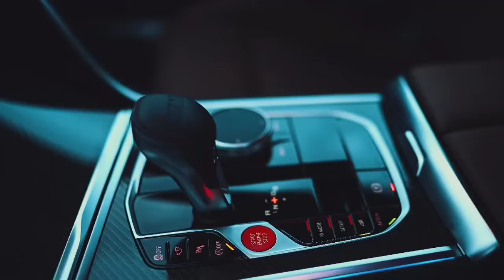ProBeats & Namik - Baglaniram (Remix)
Namik Qaraçuxurlu - Bağlaniram ( Yeni Remix Pro Beats)
Vokal : Namik Qaracuxurlu
Remix : Pro Beats
Youtube Kontrol : @Sami İsmayıllı

ATTENTION! Copying is strictly prohibited. Songs and videos broadcast on ProBeats channel are copyrighted by "SM" Media Group LLC